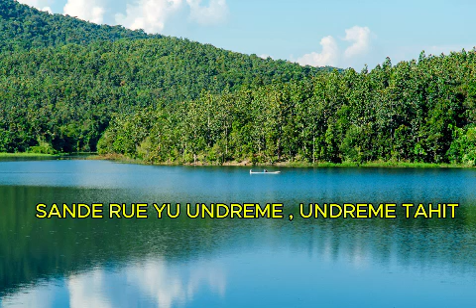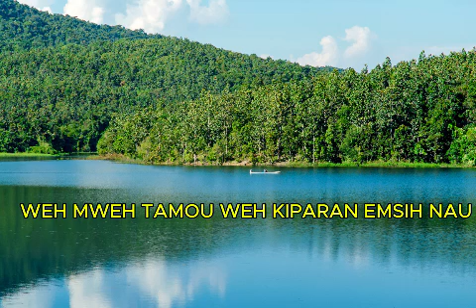Kele Medley Song Lyrics by Maseh...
Produce by Melo

Port Moresby, PNG